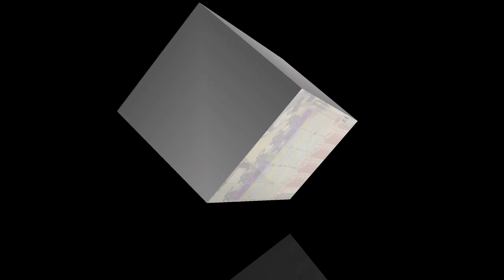PvZ 2 Plant Vs Plant - Which Plant's Strongest? - Who Will Win?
DARTICHOKE vs INFERNO Vs BALLOON FLOWER Vs ULTOMATO Vs TURKEY PULT - Who Will Win? - PvZ 2 Plant Vs Plant

INFO ALL PLANTS
Dartichoke is a premium plant in Plants vs. Zombies 2, that was first introduced in the 7.9.1 update. He[1] fires high damaging spines (every 1.7 - 2 seconds) at high priority targets.

Inferno is a plant in Plants vs. Zombies 2 introduced in the 8.9.1 update. Inferno swirls up fire tornados, knocking zombies back and damaging them.

Boom Balloon Flower is a manually controlled plant in Plants vs. Zombies 2, introduced in the 8.8.1 update. Boom Balloon Flower is able to launch exploding balloon mines to any tile on the lawn.
These balloon mines can be stacked if the player targets the same zombie (maximum at three) and will explode when zombies get near them in a similar manner to Potato Mine. If there are multiple balloons on a single tile, it will deal more damage to a zombie upon explosion.

Ultomato is a plant in Plants vs. Zombies 2, that was first introduced in the 7.8.1 update. He is a seasonal plant, tied to Ultomato's Ultimate Season in Arena, which lasted from January 16, 2020 to February 3, 2020. Ultomato later came out in the 2.5.2 update of the Chinese version of Plants vs. Zombies 2 with his rarity being legendary

Turkey-pult is a lobber plant in Plants vs. Zombies 2 first introduced the 8.4.1 update. It lobs tofu turkeys that damage zombies upon initial impact, but will then rush down the lane and deal damage to zombies they run into, just like hypnotized Zombie Chickens. Turkeys lobbed by Turkey-pult have 55 health and deal 65 DPS per second.